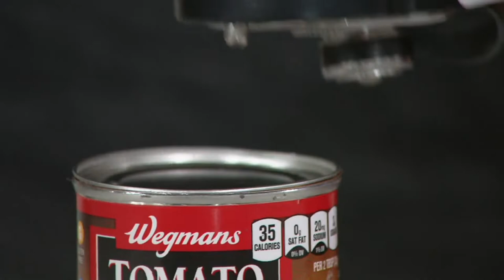Kuhn Rikon 5-in-1 Metallic Can Opener on QVC